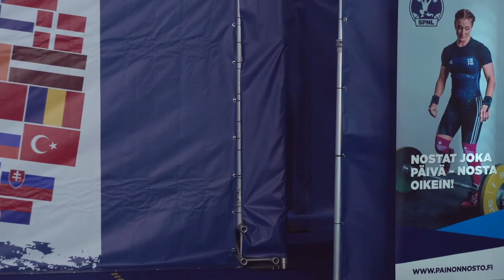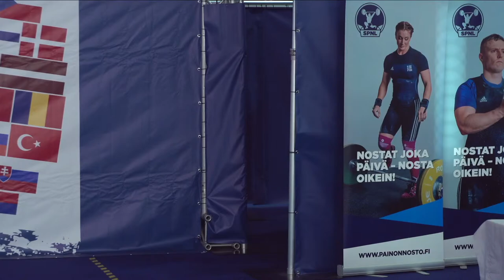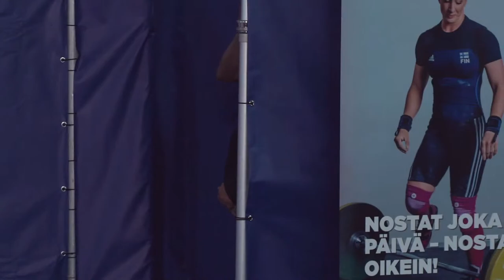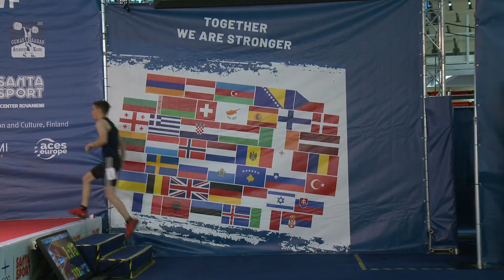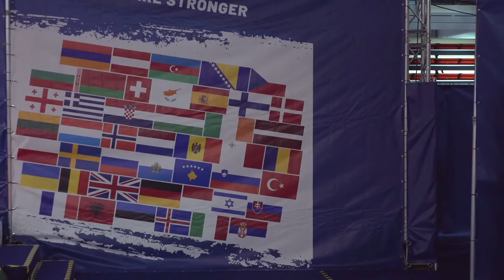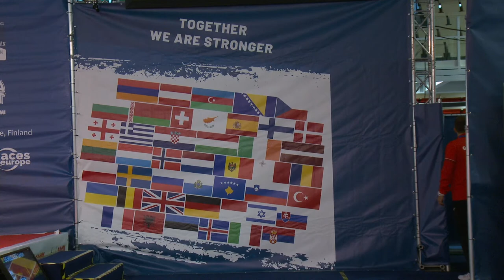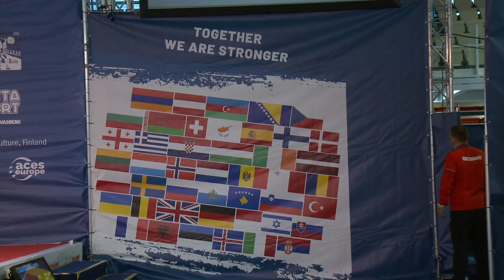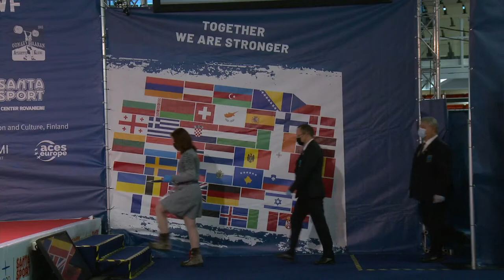U23 M 55A European Junior & U23 Weightlifting Championships 24.9.-3.10.2021, Finland